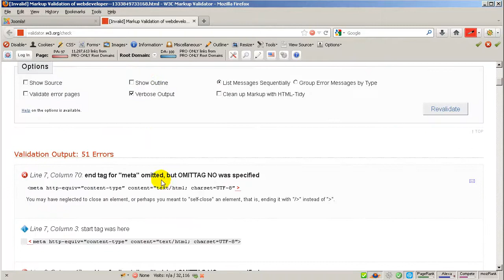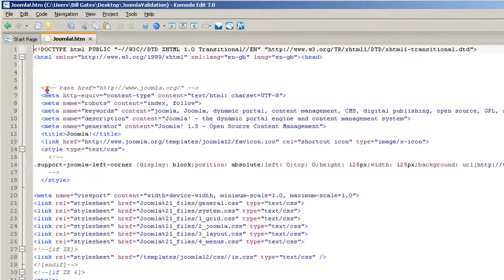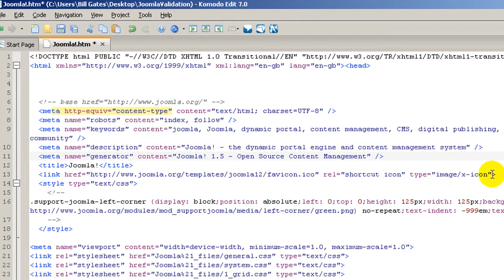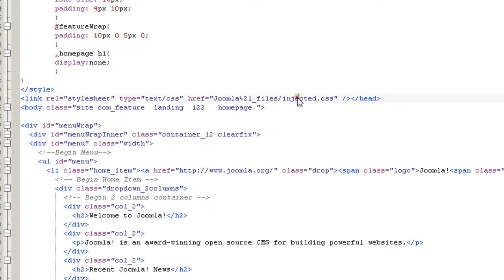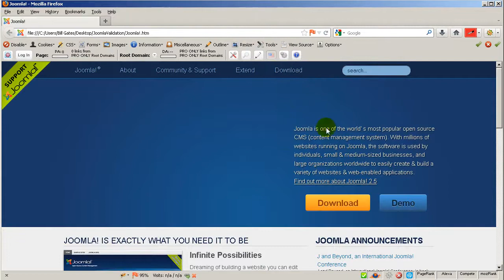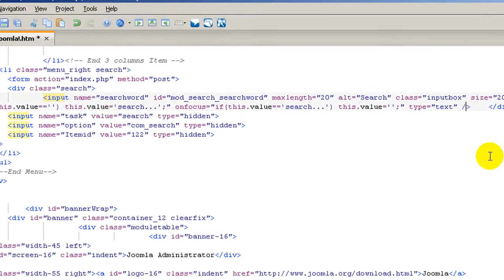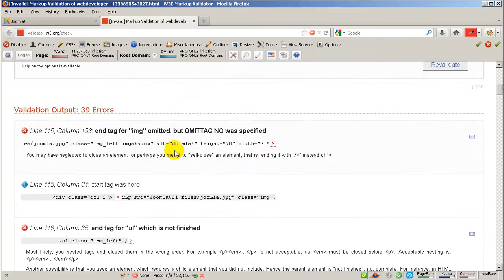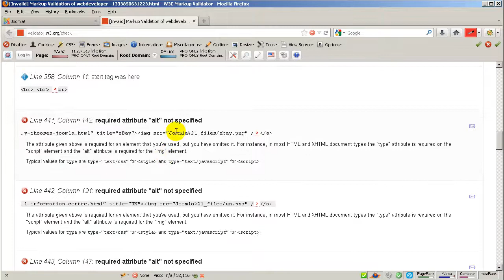7-4:Joomla Validation Results 1